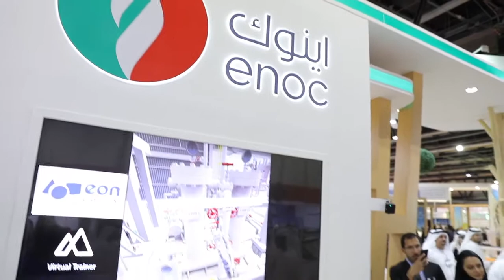ENOC at The CareersUAE | 2018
Thank you to everyone who came to our stand during The CareersUAE Fair this week. We look forward to taking part again next year 💼JoinENOC

جزيل الشكر لكل من زار منصتنا هذا الأسبوع خلال معرض الإمارات للوظائف.